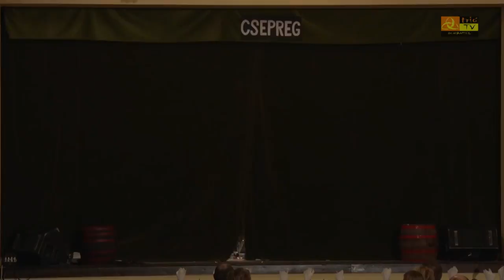Csepreg Város Fúvószenekarának farsangja 2018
Báloztak a csepregi fúvósok február 10-én. A hagyományos farsangi rendezvényen ismét volt fúvós koncert, bár kicsit másként mint más esetben, tombolahúzás, sok – sok tánc és természetesen a meglepetés produkciók sem maradtak el.